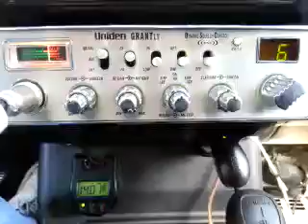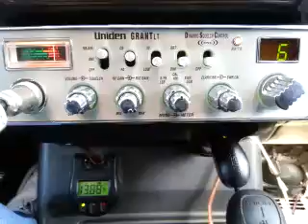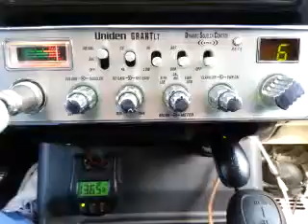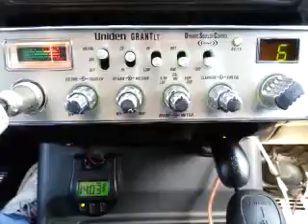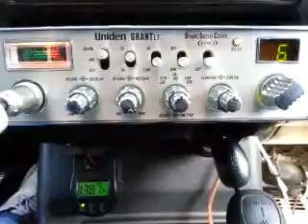02-23-2016 ModSqd 2112/OK UndrCvrOK 148Cnda FatCatHI